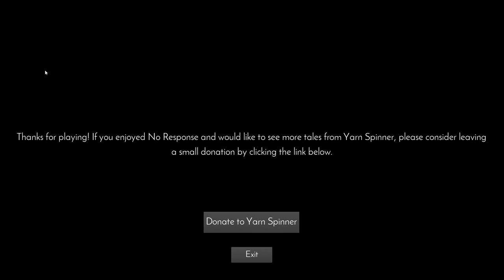NO RESPONSE by Yarn Spinner - Full Playthrough (No Commentary) Stylish Car Accident Narrative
No Response by Yawn Spinner

After a car accident leaves you stranded in the middle of nowhere, you need to find help as soon as possible. Your phone screen broken by the crash, you're unable to call for help, but can read incoming text messages from concerned family and friends as you make your way towards a distant cabin - the only sign of life around...

Modern Horror Gaming: "This game has a very nice style and narrative. This is one of those game you stumble upon on itch and are left with an impression. Would love to see more from Yawn Spinner."